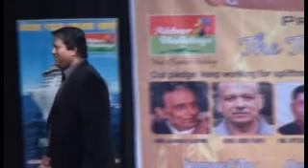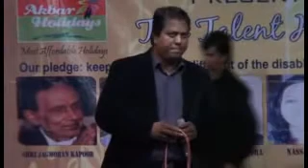NEPTUNE INDIA 7 PART 1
Neptune India 7 presents talent huunt doing activity for disable, poor, women artist.
Mr. I N Vora / Mrs. Nass I Vora
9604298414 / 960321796